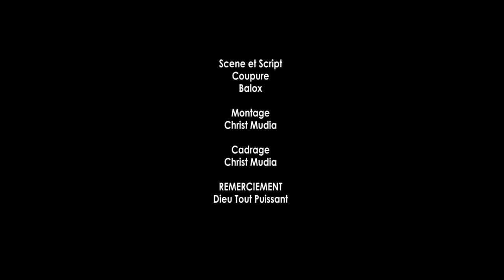NOUVEAU GAG: PAPA YA ZOBA AVEC MABIDI, MUKWATA, MAVIOKELE, KWIKWI, LIYANZI, AMINATA, GOGANE, LOX